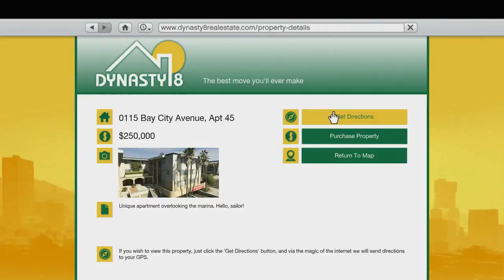GTA V | OFFICIAL GAMEPLAY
A 5 minute breakdown of some major features in GTA V.
Multiplayer gameplay coming soon...

] to feature in a video